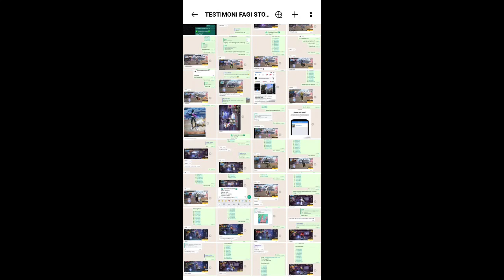JUAL AKUN FF SULTAN MURAH 15K !! SPEK MANTAP HARGA RECEH !!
jual akun free fire sultan murah 15k !! Spek mantap harga receh !!

Yang mau beli akun free fire ini
Silahkan chat penjualnya dengan nomor whatsapp dibawah ini

Harga akun ff : 15 RIBU
Metode pembayaran :
-Gopay
-ovo
-dana
-alfamart
-indomart
-Qris
-pulsa
Status akun : sold out
Tidak menerima tukeran akun
boleh tukar tambah

Cara membeli akun ff
1. Chat penjualnya dengan nomor tertera diatas
2. Beritahu penjualnya akun mana yg mau dibeli
3. Selesaikan pembayarannya
4. Akun akan diberikan